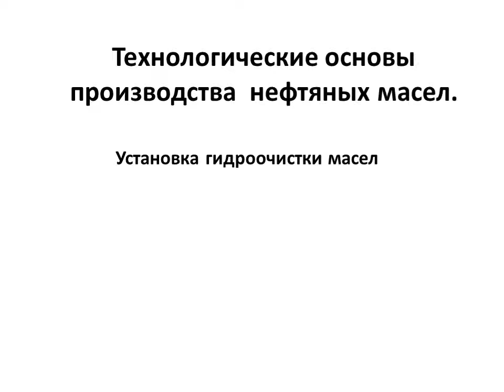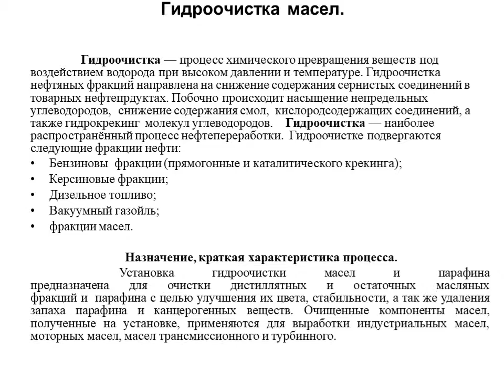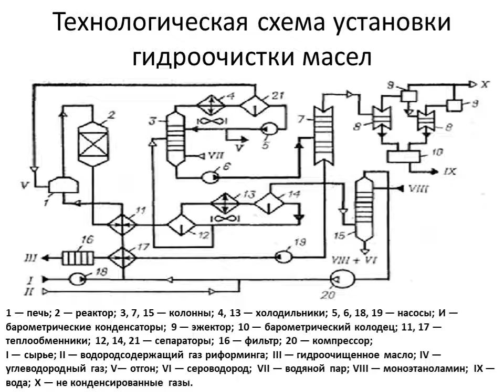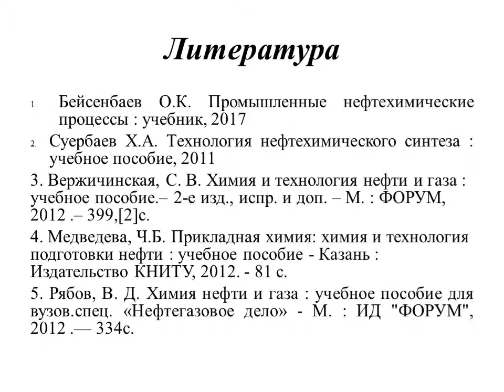Кайненова Т.С. - Химический состав и физические свойства нефти и газа. 28 лекция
Кайненова Т.С.
Предмет: Химический состав и физические свойства нефти и газа
Название лекции: Технологические основы производства нефтяных масел. Установка гидроочистки масел. 28 лекция
Группа: НГДр-2